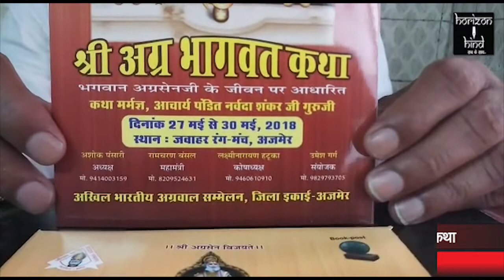HORIZON HIND NEWS - अजमेर में पहली बार आयोजित होने जा रही है अग्र भगवत कथा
अजमेर में पहली बार आयोजित होने जा रही है अग्र भगवत कथा | अगरवाल समाज के लोगो की आयोजित हुई बैठक | बैठक में कार्यकर्म की तय की गई रूप रेखा | 27 से 30 मई तक चलेगी कथा |

सिटी रिपोर्ट |

अग्रवाल समाज द्वारा अजमेर में पहली बार भगवन अग्रसेन की जीवनी पर आधारित अग्र भगवत कथा आयोजित होने जा रही है | ये कथा 27 मई से 30 मई तक जवाहर रंग मंच पर होगी | कथा सुना ने के लिए आचार्य पंडित नर्वदा शंकर आयेगे | आज अग्रवाल समाज के लोगो की बैठक कर कार्यकर्म की रूप रेखा तय की गई | कार्यकर्म की शुरुवात में सुबह 27 मई को सूरज कुंद मंदिर मदार गेट से भव्य कलश यात्रा निकाली जाएगी | जिसमे लगभग 501 महिलाए अपने सर पर लेकर कलश यात्रा में शामिल होगी | ये कलश यात्रा मुख्य मार्गो से निकलेगी